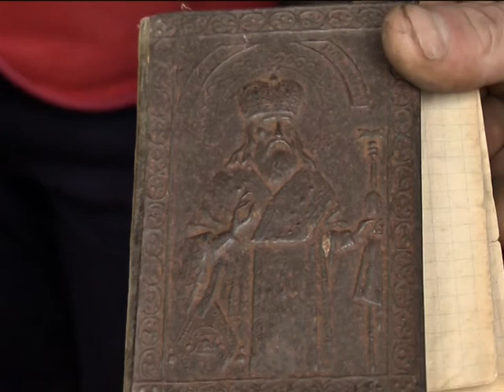Село і люди (Лисець, бабусина скриня) 02.01.17